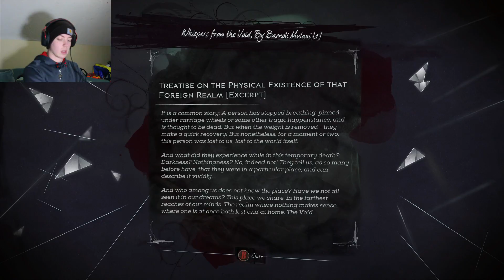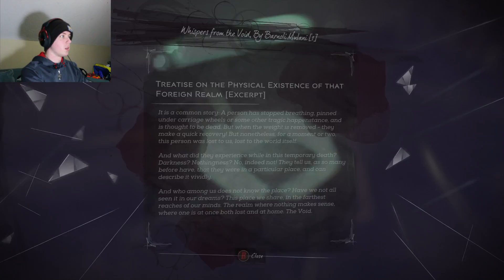ESCAPING DUNWALL | Dishonored 2 #2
It's time to escape Dunwall, and I am still really bad at this game